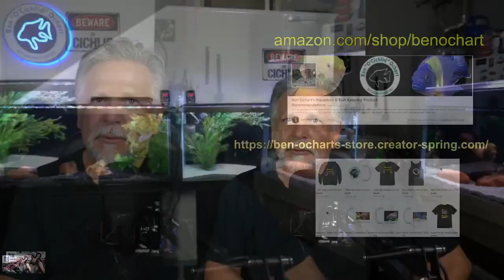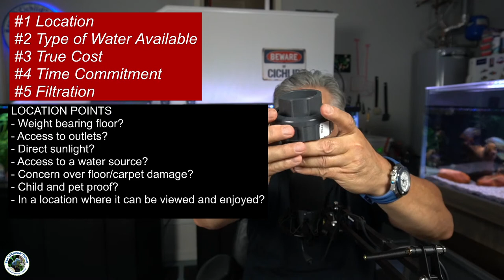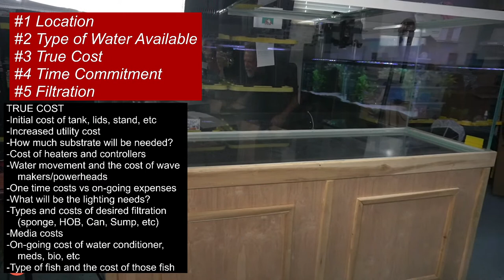5 New Tank Set-Up Tips - Before You Set Up that New Fish Tank, WATCH THIS! [Cichlids & Coffee Live]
Here are 5 tips to setting up a new fish tank! Setting up my new 210 gallon fish tank, I'm feeling a bit overwhelmed. The cost, time, effort and a lot of learning...but I'm taking it one step at a time, following my own advice to be patient! I'm learning all about the Synergy overflow system, putting together a DIY sump, preparing substrate, lighting, heating, water movement, attaching a background, setting up a canister filter then deciding how best to add the fish, and more. Before setting up your new fish tank, watch this, my 5 tips. It might help.

Have you recently set up a new fish tank?  Are you considering a huge fish tank over 200 gallons?  Join in on the chat and share you questions, tips and experience.

A very big shout-out to stream moderators: Denny, GP, Kevin, Jerry and our newest "The Zen Ginger!"   The best moderators on YouTube!

Fish keeping is a fluid situation and everyone has unique circumstances. Be sure to get input from various sources before making any major changes.  Recommendations picked up from places like YouTube might not work with your unique water, fish and tank conditions.

Just by showing up and watching my videos you are supporting the channel and it's always very appreciated.  This tells YT that you're enjoying the content and encourages YT to recommend the channel to other fish keepers like us.

If you want to take it a step further consider using this link to access Amazon - When you use that link to get to Amazon anything you buy from my Amazon Affiliate store (or from anywhere on Amazon) pays a small percentage to the channel.  Your cost stays the same so it's a great "win-win."

Another way is to visit my Teespring store which is listed under every one of my videos.  The store offers tee's, hoodies and coffee mugs.  Some have my all time favorite fish printed on them along with channel art.  You can go directly to the store by using this

And last, you can support the channel, during the live stream, by doing what's called a "Super Chat" which allows you to throw some cash at the channel and will usually get you a shout-out.  You'll see how this is done during the live stream (it's only available during the stream).

For previews of future videos and a look behind the scenes, follow me on Instagram at: ben.o.cichlid.  Also, did you know that there's a friendly and helpful fish keeping group on Facebook called: "Ben O'Cichlid"  Cichlid is in the name but all fish keepers are welcome!  If you're on FB, check it out. If you would like to join the group please be sure to answer ALL of the join-in questions so that the admins approve your request (it's how we keep the trolls out).

Shout-outs to Christopher Martin for the Cichlids & Coffee logo, to Phil Griffiths for the dropping fish video and to Vinny of Vinny's Aquatics for the new neon sign.

A special SHOUT-OUT to The CICHLID SHACK in Tempe, AZ - a friend and sponsor of the channel!  Thank you James!

Also, a big thank you to XpertMatic (see their products in my Amazon store), Elite Cichlids (providers of beautiful artificial plants at elitecichlids.com, Underwater Galleries, makers of the best ceramic aquarium caves at underwatergalleries.net, Hygger- makers of lights, pumps and other fish keeping gear and JC&P a new provider of items for review.

Never forget - you reading this right now -  YOU ROCK MY FRIEND!